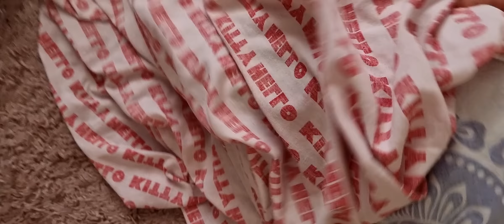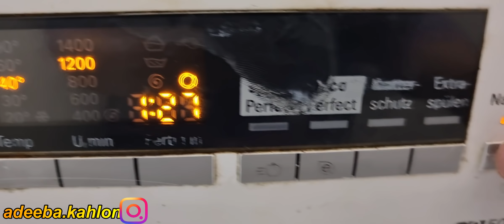Extreme Cleaning/Cleaning My Kids Room 😊 4K Ultra HD Video//her desi life In germany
*** AJ ki video me Kids room cleaning.

*** Afia affan k lie bnia Nashta.

*** Rat ko ki pizaa party.